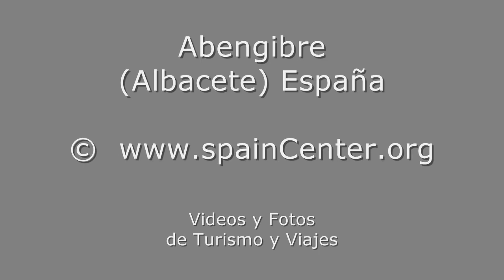Abengibre Turismo Viajes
Video de Abengibre. Fotos de Turismo y Viajes a Abengibre de la provincia de Albacete